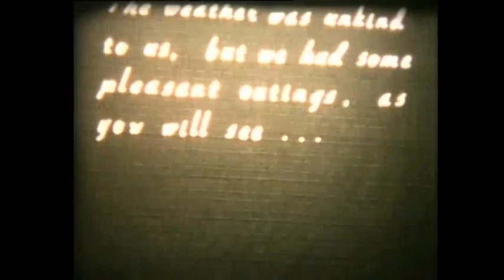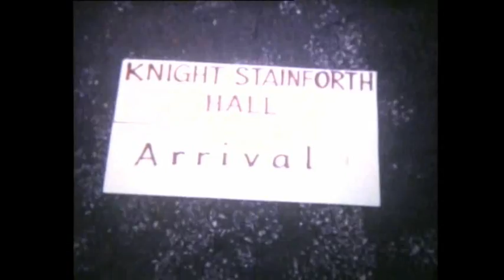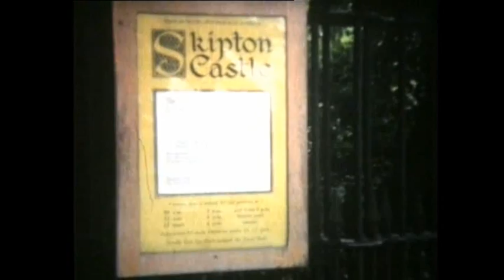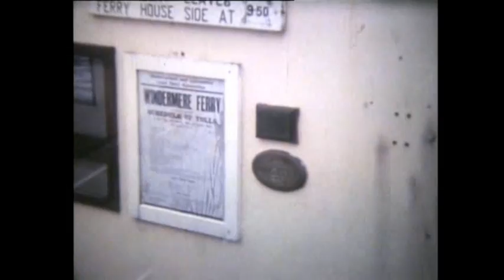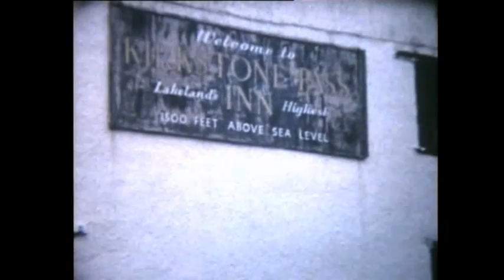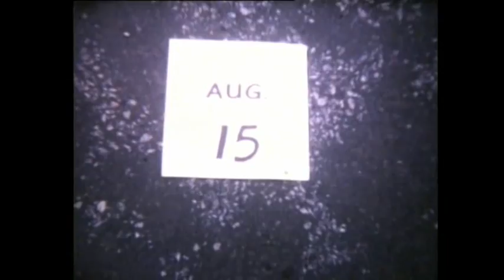Mount Grace School Trip 1967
Mount Grace School Trip August 1967. The opening credits show what staff members were present on the trip. Some of the pupils on the trip include Philip (Sam) Mason, Johnny Brightmore, Pete Mackintosh, Robert Brown, Dave Hill, Nicholas Palmer Gary Cooper, John Reeve and Chris Jones . The film is called Wellies Will Be Worn.